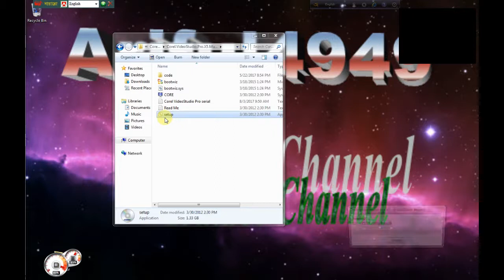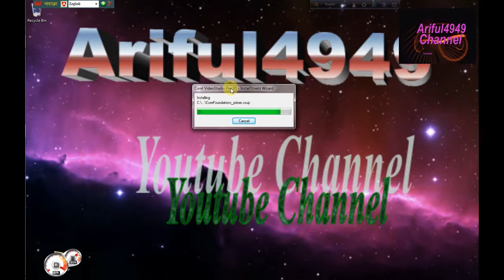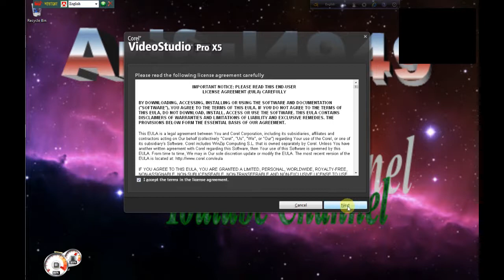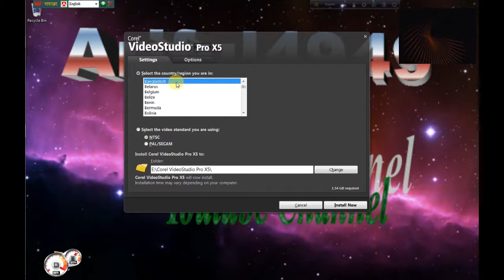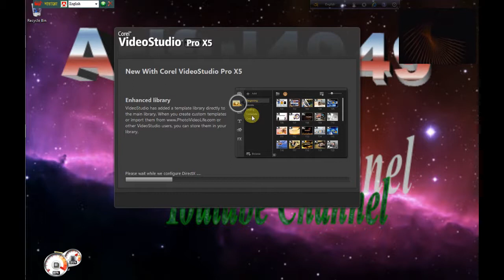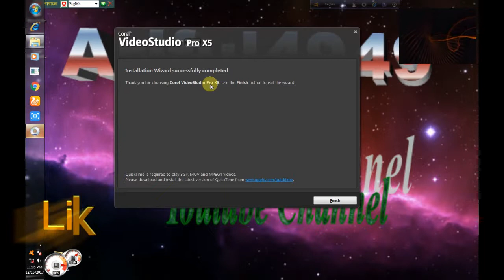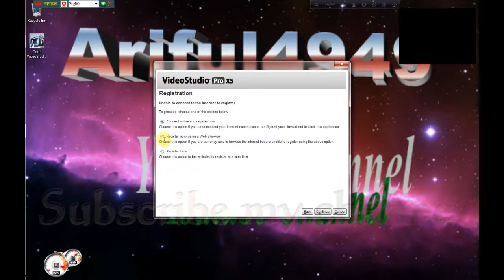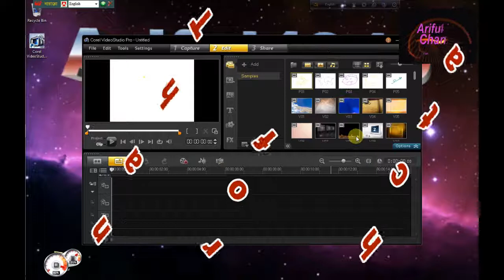How to Install in Corel Video Studio Pro X5 in bangla by Ariful4949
How to Install in Corel Video Studio Pro X5 in bangla